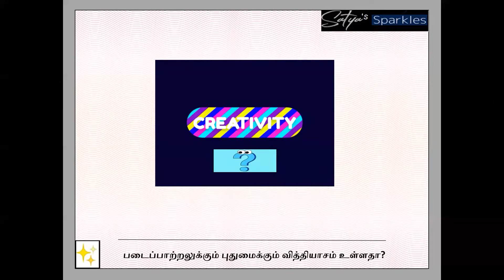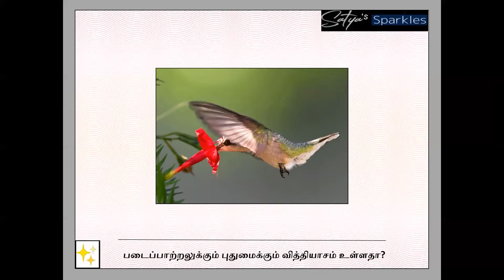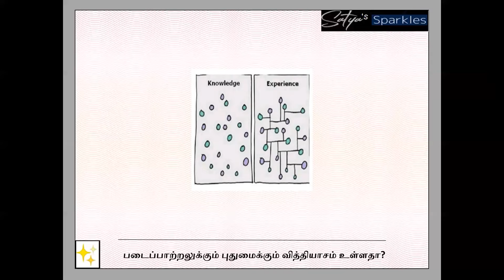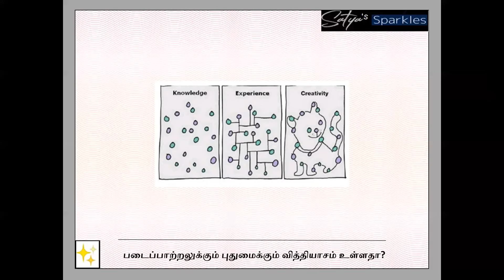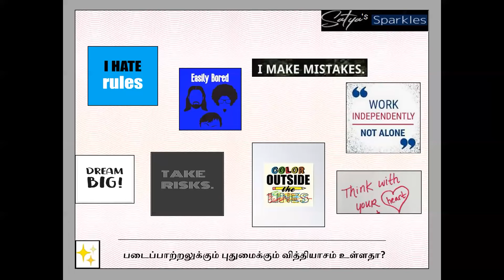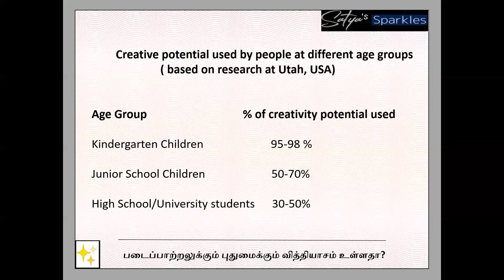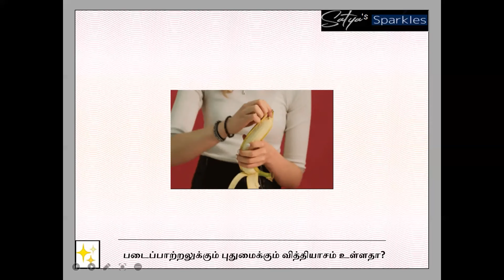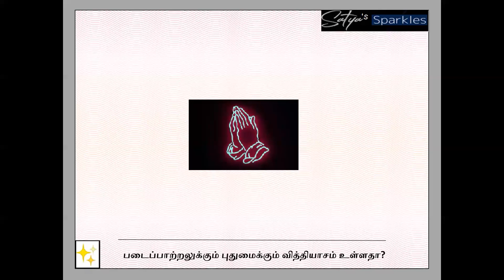( பகுதி 1) நீங்கள் படைப்பு திறனாளி ஆக வேண்டுமா?உங்களால் நிச்சயமாக முடியும்...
( பகுதி 1) படைப்பாற்றலுக்கும் புதுமைக்கும் , வித்தியாசம் உள்ளதா?

எந்தவொரு துறையிலும் அல்லது நமது தனிப்பட்ட வாழ்க்கை
சூழ்நிலைகளிலும், நல்ல நிர்வாகத்திற்கு , ஆக்கபூர்வமான தீர்வு அவசியம்.

உலகம் என்றென்றும் மாறிக்கொண்டே இருக்கிறது, நாம் மாற்றத்தின்
நிலையான செயல்பாட்டில் இருக்கிறோம்

அப்படியே நின்றால் பின்னோக்கி தான் செல்வோம்.்

போட்டி நிறைந்த இந்த உலகில், படைப்பாற்றல் மிக முக்கியமானது.

நாம், நமது அடையாளத்தைத் தக்க வைப்பது மட்டும் அல்லாது மற்றவர்களை
மிஞ்ச வேண்டும்

இது, நமக்கு சாதனை உணர்வு, சவால்களை எதிர்கொள்ளும் திறன் மற்றும்
மகிழ்ச்சியான வாழ்க்கையை, நடத்த உதவுகிறது.